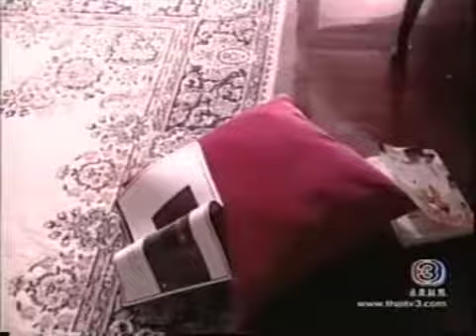เจ้าสาวกลัวฝน EP.2 (3_7)